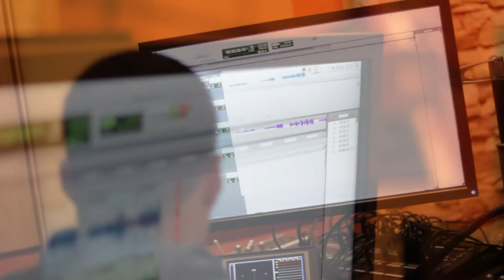Partir por los caminos, interpretado por Clémence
Grupo Cero presenta:
Partir por los caminos
Letra: Miguel Oscar Menassa
Intéprete: Clémence Loonis

Vídeo y Montaje: Helena Trujillo

Grupo Cero 2014